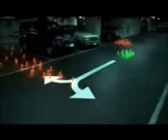red light vs green light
traffic lights come to life and fight   and it is also a snickers advert